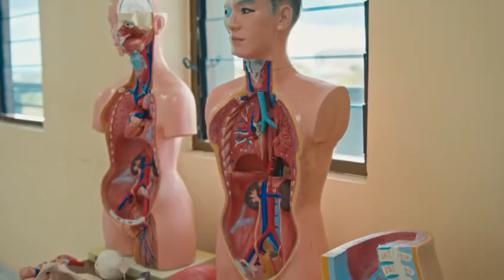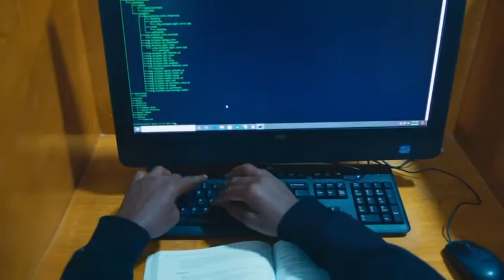KAAF UNIVERSITY COLLEGE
KAAF University College is the first private university in Ghana accredited by the National Accreditation Board to run degree programmes in: Civil Engineering Construction Technology and Geomatic (Geodetic) Engineering and BSc. Mechanical Engineering. It was founded by Michael Aidoo.